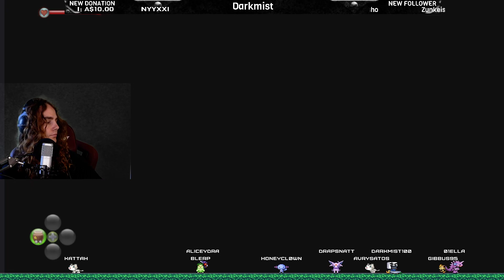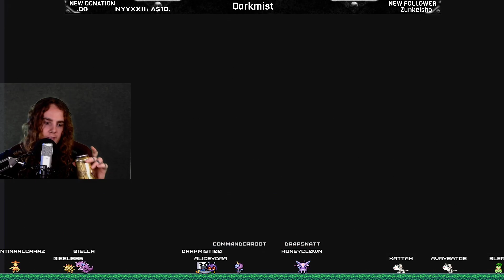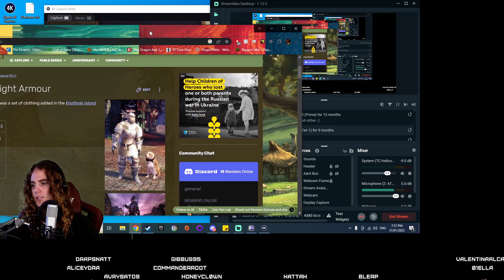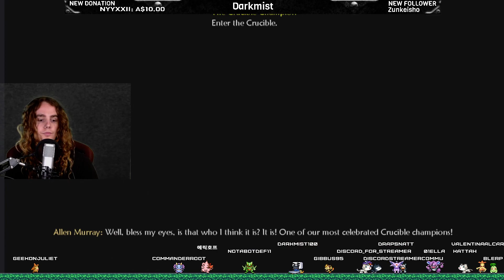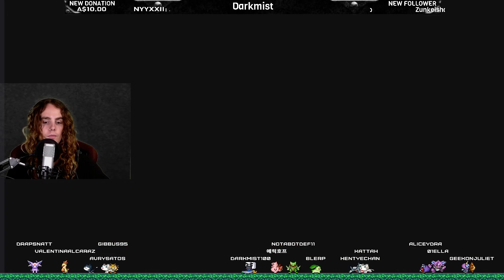The puppy is safe and the world is safe... - Fable II - #7